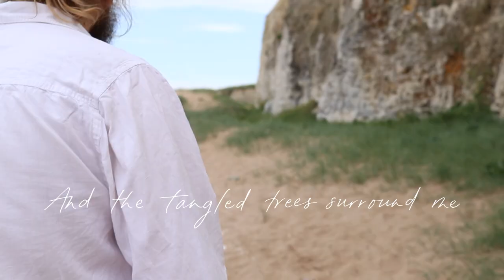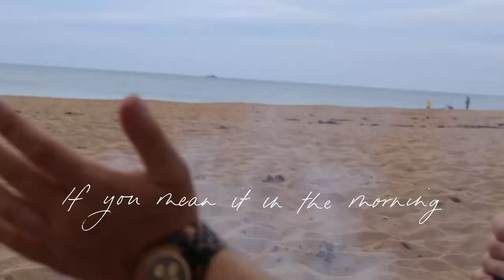Philip Whitehead - Cairo (Lyric Video)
'Cairo' is the first single from Philip Whitehead's forthcoming debut EP Combray, due September 2019 on MUK KLUB.

Starring: Philip Whitehead and Smokey The Pooch

Lettering by Chloe Moore

Filmed in Botany Bay, England